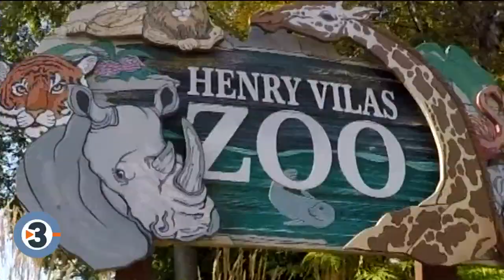A baby seal, baby hippo and baby gorilla will make you smile in this week's Newshounds.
Happy animal news to round out your week.